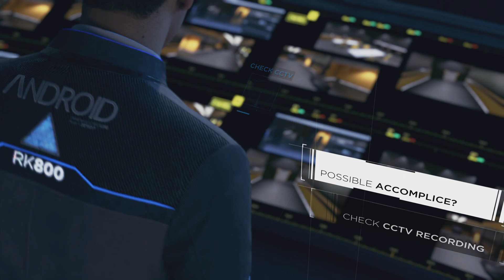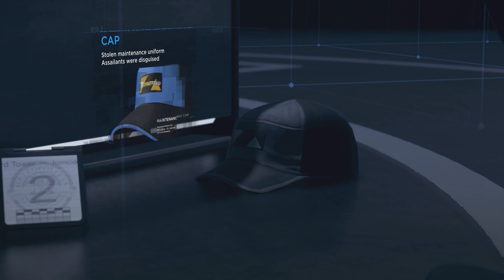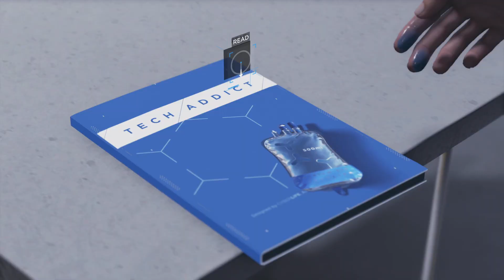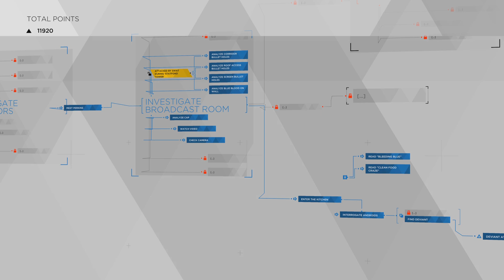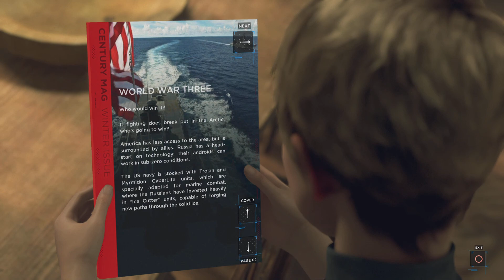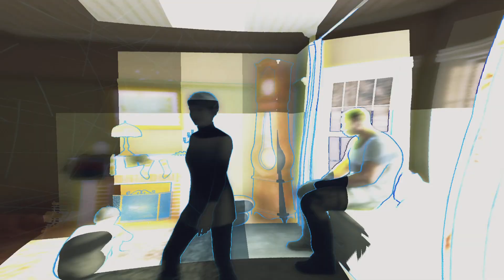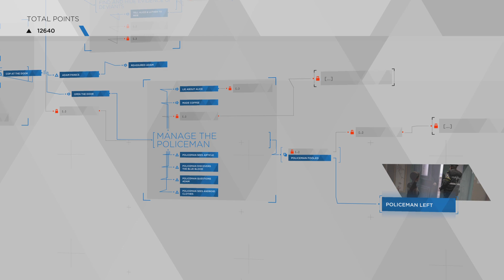Detroit: Become Human_20231009212629